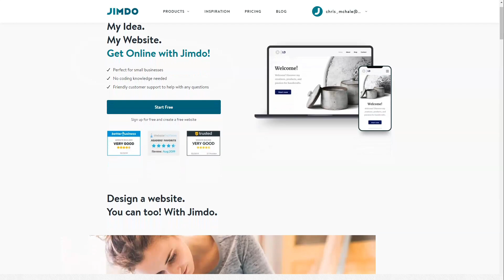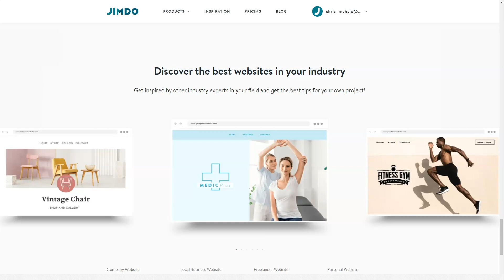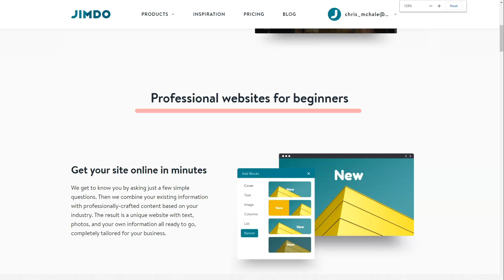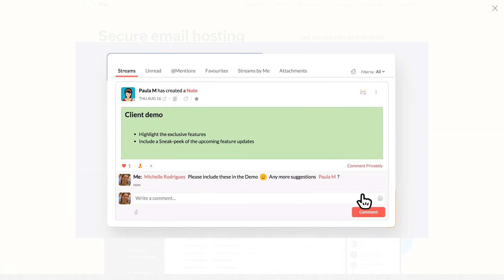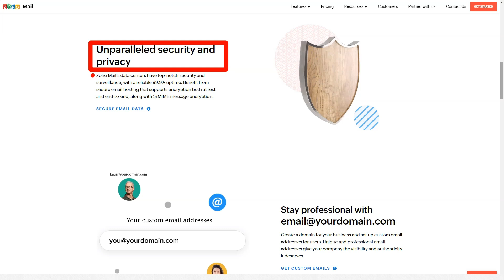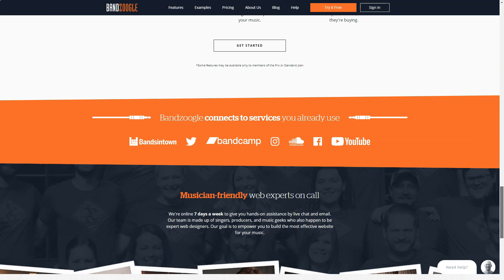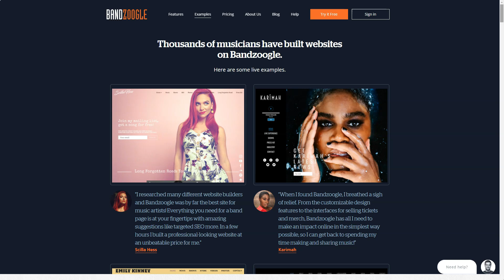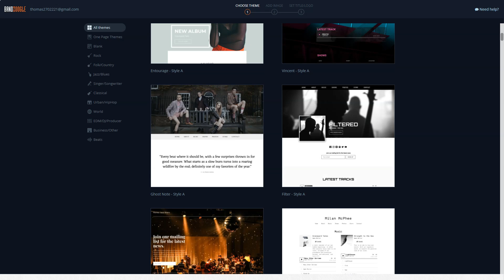Best Website Builders For Make Money Online - How to Start A Business 🔥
You want to create your own website, but you are not sure which website builder is the best for your needs?

Did you know 90% of all websites never go online, in most cases because the chosen website builder was not the right one?
There are so many website builders to choose from! In this video, I takes a look at Zoho, Bandzoggle and Jimdo to help you decide. Want to launch a new website or maybe just change what you have right now? This guide to the best website builders is for you!